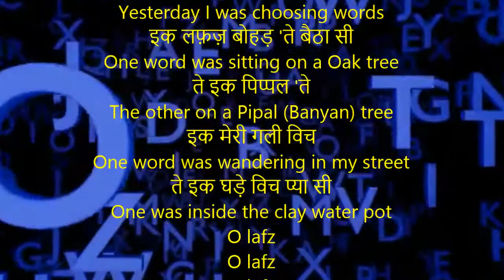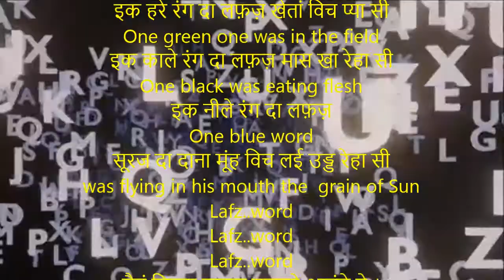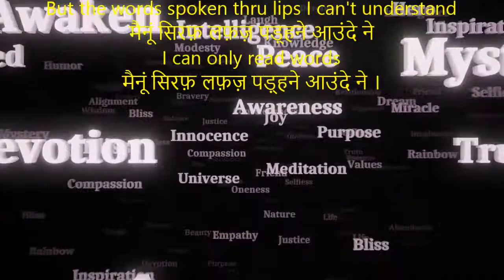Lafz |लफ़ज़ | Shiv Kumar Batalvi | Lafz With English Translation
मैनूं सिरफ़ लफ़ज़ पड़्हने आउंदे ने ।
I can only read words.
Lafz...words
lafz..words
lafz..words
मैं कल्ल्ह लफ़ज़ चुणदा सी
Yesterday I was choosing words
इक लफ़ज़ बोहड़ 'ते बैठा सी
One word was sitting on a Oak tree
ते इक पिप्पल 'ते
The other on a Pipal (Banyan) tree
इक मेरी गली विच
One word was wandering in my street
ते इक घड़े विच प्या सी
One was inside the clay water pot
O lafz
O lafz
O lafz
इक हरे रंग दा लफ़ज़ खेतां विच प्या सी
One green one was in the field
इक काले रंग दा लफ़ज़ मास खा रेहा सी
One black was eating flesh
इक नीले रंग दा लफ़ज़
One blue word
सूरज दा दाना मूंह विच लई उड्ड रेहा सी
was flying in his mouth the  grain of Sun
Lafz..word
Lafz..word
Lafz..word
Lafz Lafzlafz..words.words..words
मैनूं दुनियां दी हर इक चीज़ लफ़ज़ लगदी है
Every single thing in this world looks like a word to me.
अक्खां दे लफ़ज़
Words of eyes
हत्थां दे लफ़ज़
Word of hands
अक्खां दे लफ़ज़
Words of eyes
हत्थां दे लफ़ज़
Word of hands
पर बुल्ल्हां दे लफ़ज़ समझ नहीं आउंदे
But the words spoken thru lips I can't understand